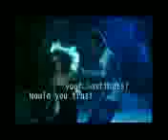one night stop